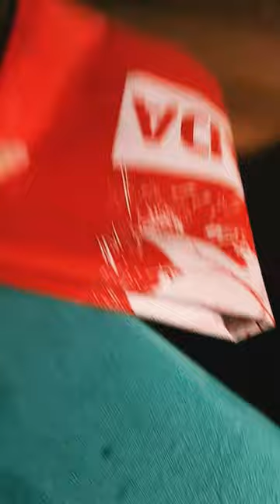December 30, 2023